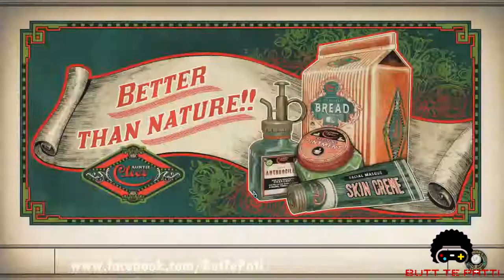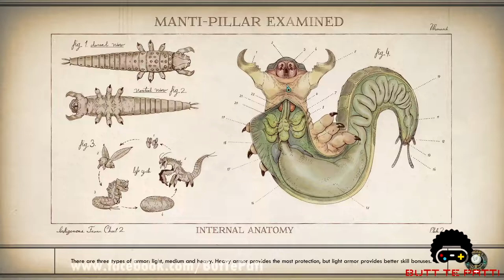Butt Te Patti Gaming || The Outer Worlds Gameplay in Punjabi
THE OUTER WORLDS GAMEPLAY WITH PUNJABI COMMENTARY
AND JUGTAIN